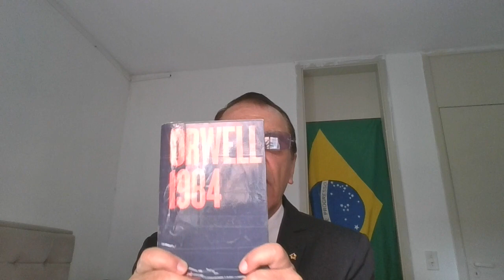Ditadura Democrática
AS PAUTAS DA AGENDA SOCIALISTA DO LULISMO ESTÃO SENDO IMPLEMENTADAS DISCRETAMENTE.

LIVRO: 1984. GEORGE ORWELL. CIA. DE LETRAS. 2005.